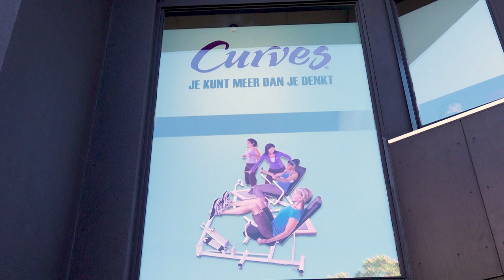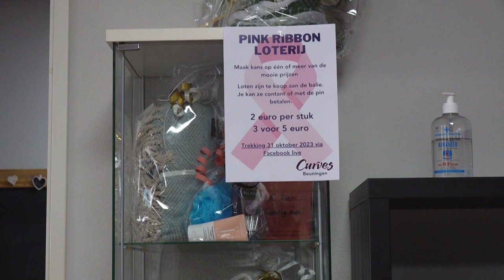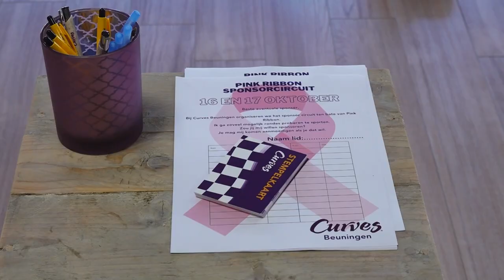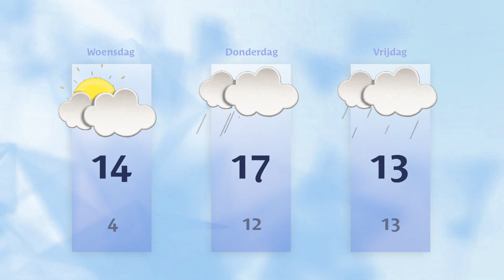Dinsdag 17 oktober 2023 || RN7 REGIONIEUWS